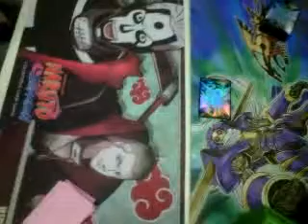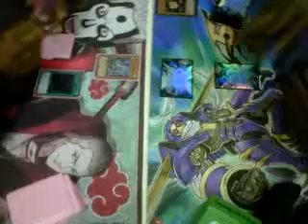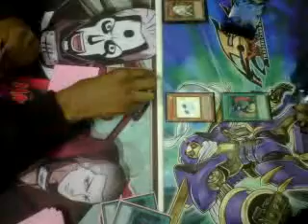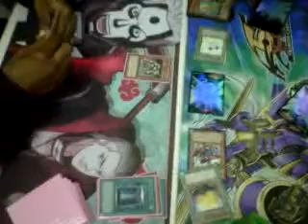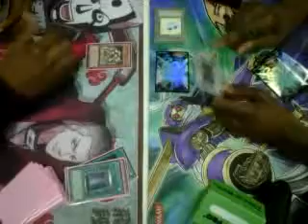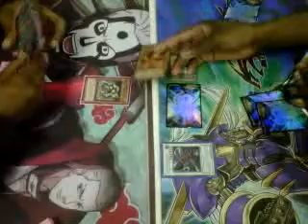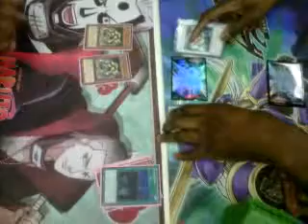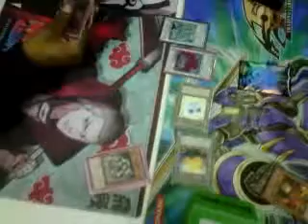Game 2 Kevin Vs CoOk At Untouchables